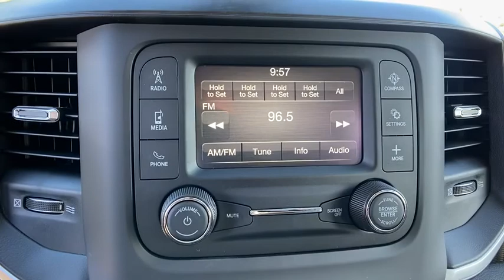2020 Ram 1500 Orlando, Deltona, Sanford, Oviedo, Winter Park, FL LN311923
2020 Ram 1500 Big Horn - Stock#: LN311923 - VIN#: 1C6RREFT9LN311923

ENGINE: 5.7L V8 HEMI MDS VVT ETORQUE  -inc: Active Noise Control System  Heavy Duty Engine Cooling  Dual Rear Exhaust w/Bright Tips  Hemi Badge  Thermal Rear Axle,WHEELS: 18 X 8 CAST-ALUMINUM PAINTED  (STD),BILLET SILVER METALLIC CLEARCOAT,GVWR: 6 900 LBS  (STD),DIESEL GRAY/BLACK  CLOTH BENCH SEAT,FRONT & REAR RUBBER FLOOR MATS,TRANSMISSION: 8-SPEED AUTOMATIC (8HP75),TIRES: 275/65R18 BSW ALL SEASON LRR  (STD),3.21 REAR AXLE RATIO  (STD),QUICK ORDER PACKAGE 27Z BIG HORN  -inc: Engine: 5.7L V8 HEMI MDS VVT eTorque  Transmission: 8-Speed Automatic (8HP75)  Steering Wheel Mounted Audio Controls,Rear Wheel Drive,Tow Hitch,Power Steering,ABS,4-Wheel Disc Brakes,Brake Assist,Aluminum Wheels,Tires - Front All-Season,Tires - Rear All-Season,Conventional Spare Tire,Heated Mirrors,Power Mirror(s),Sliding Rear Window,Privacy Glass,Intermittent Wipers,Variable Speed Intermittent Wipers,Power Door Locks,Daytime Running Lights,Automatic Headlights,Fog Lamps,AM/FM Stereo,Bluetooth Connection,MP3 Player,Auxiliary Audio Input,Adjustable Steering Wheel,Trip Computer,Power Windows,Pass-Through Rear Seat,Rear Bench Seat,Leather Steering Wheel,Keyless Start,Keyless Entry,Power Door Locks,Cruise Control,A/C,Cloth Seats,Split Bench Seat,Passenger Vanity Mirror,Passenger Illuminated Visor Mirror,Floor Mats,Power Windows,Sliding Rear Window,Power Door Locks,Trip Computer,Engine Immobilizer,Traction Control,Stability Control,Traction Control,Front Side Air Bag,Tire Pressure Monitor,Driver Air Bag,Passenger Air Bag,Front Head Air Bag,Rear Head Air Bag,Passenger Air Bag Sensor,Child Safety Locks,Back-Up Camera